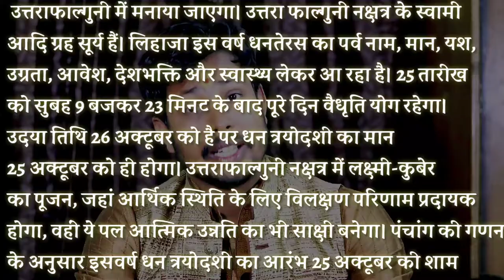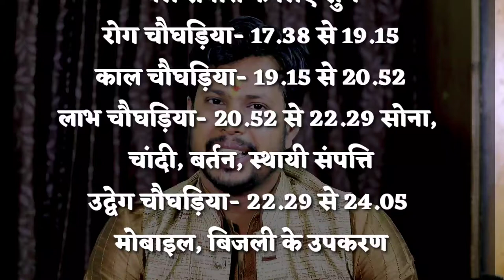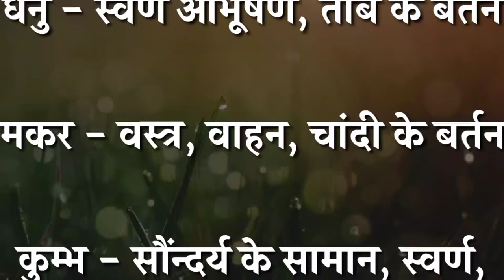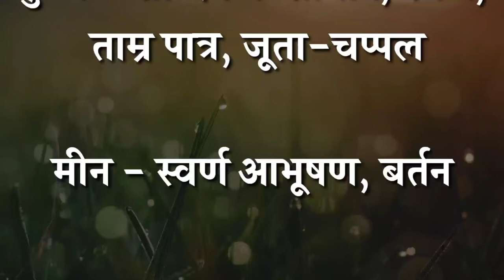धनतेरस_पर_राशि_के_हिसाब_से_करें_खरीददारी- बरसेगा_धन-ये_हैं_शुभ_मुहूर्त-सरलज्योतिष 🕉️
मित्रों 🙏,
इस वर्ष धनत्रयोदशी का पर्व आकाश मण्डल के बारहवें नक्षत्र उत्तराफाल्गुनी में मनाया जाएगा। उत्तरा फाल्गुनी नक्षत्र के स्वामी आदि ग्रह सूर्य हैं। लिहाजा इस वर्ष धनतेरस का पर्व नाम, मान, यश, उग्रता, आवेश, देशभक्ति और स्वास्थ्य लेकर आ रहा है। 25 तारीख को सुबह 9 बजकर 23 मिनट के बाद पूरे दिन वैधृति योग रहेगा। पंचांग की गणना के अनुसार इसवर्ष धन त्रयोदशी का आरंभ 25 अक्टूबर की शाम 6 बजकर 38 मिनट पर होगा। त्रयोदशी 26 अक्टूबर की शाम 3 बजकर 16 मिनट तक रहेगी।

वृष लग्न- शाम 07:00 से 08:56 बजे तक

राशि के अनुसार करें खरीदारी, होगी भाग्य में वृद्धि

गुली मुहूर्त- सुबह 07:09 से 08:44 बजे तक

अभिजीत मुहूर्त- दोपहर 11:11 से 11 :56 बजे तक

स्थिर लग्न - प्रात: 07:07 से 09:15 बजे तक

मेष - चांदी या तांबा के बर्तन, इलेक्ट्रॉनिक सामान

वृष - चांदी या तांबे के बर्तन

मिथुन - स्वर्ण आभूषण, स्टील के बर्तन, हरे रंग के घरेलू सामान, पर्दा

कर्क - चांदी के आभूषण, बर्तन

सिंह - तांबे के बर्तन, वस्त्र, सोना

कन्या - गणेश की मूर्ति, सोना या चांदी के आभूषण, कलश

तुला- वस्त्र, सौंदर्य या सजावट सामग्री, चांदी या स्टील के बर्तन

वृश्चिक - इलेक्ट्रॉनिक उपकरण, सोने के आभूषण, बर्तन

धनु - स्वर्ण आभूषण, तांबे के बर्तन

मकर - वस्त्र, वाहन, चांदी के बर्तन

कुम्भ - सौंन्दर्य के सामान, स्वर्ण, ताम्र पात्र, जूता-चप्पल

मीन - स्वर्ण आभूषण, बर्तन

इस प्रकार आप धनतेरस में लाभ लेवें कुछ सरल उपाय पर भी चर्चा किया हूँ.
सरल ज्योतिष रामराम||
 🕉️आचार्यश्री पं.तरुण शर्मा
           इसी प्रकार के बहुत से प्रश्न मुझसे हमेशा पूछे जाते हैं जिनका उत्तर आप सभी को आज मिलने वाला है। video पूरी देखें आपके सभी समस्याओं का समाधान अवश्य मिलेगा।
मेरे इस Youtube channel सरलज्योतिष में आपको ज्योतिष से सम्बंधित सभी प्रकार की जानकारियाँ,कर्मकाण्ड पूजापाठ की पूरी जानकारी,विवाह सम्बंधित प्रश्न मंगल दोष कालसर्प दोष पूजा-पाठ पौराणिक कथा,व्रत पर्व और ज्योतिष सीखने की सरल विधि इत्यादि सभी के बारे में सही जानकारी उपलब्ध कराई जाएगी।